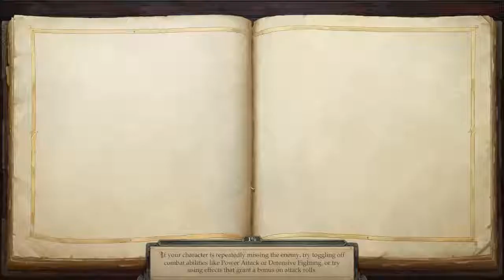Lets Play Pathfinder: Kingmaker - Take 2 by Odo 083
We dispose of a cyclops and are nearly disposed by two poisonouse manticores.